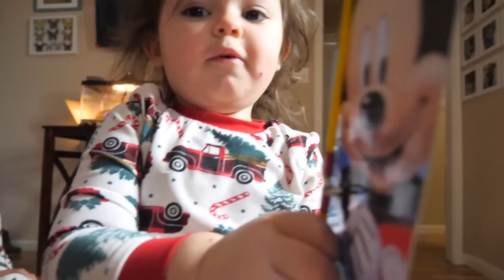We Had a Rough Christmas.....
Merry Christmas everyone! We hope y'all have had a wonderful time with your loved ones celebrating. This Christmas was kind of a tough one for us because earlier in the week we contracted the "Vid" and had to cancel all of our family plans. This made us pretty sad, but we were still able to enjoy a quiet Christmas at home with Cypress! Follow along to see how we are  holding up and all of the Christmas shenanigans we got into!